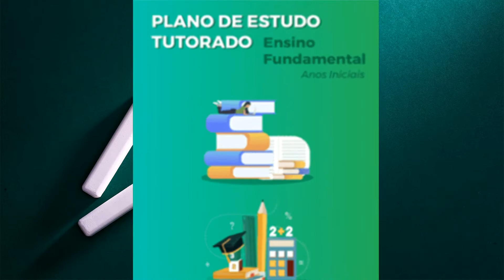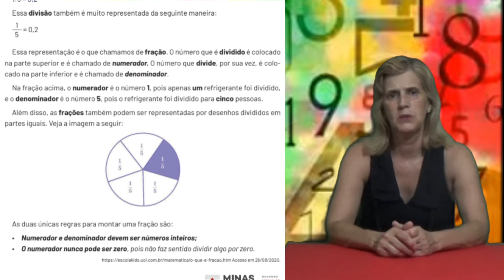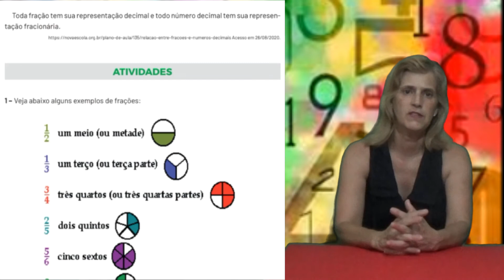PET Volume V Semana 2 - 5° ANO Ensino Fundamental Matemática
Plano de Estudos Tutorados: Representação fracionária dos números racionais.
Com Cleusa Maria Araújo Silva, professora na Escola Estadual Patronato Bom Pastor, da cidade de Divinópolis/MG.